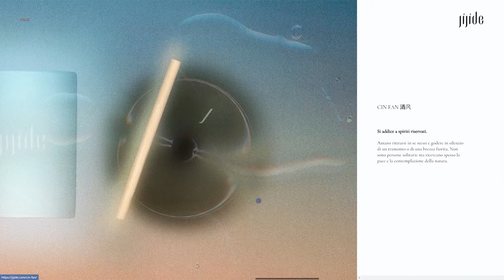Jijide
Jijide By pop-eye studio From Italy
8 fragrances, 8 colors, 8 personalities to create a bridge between 2 cultures